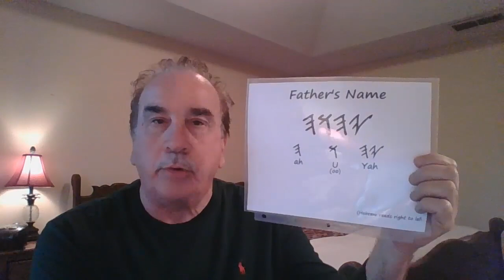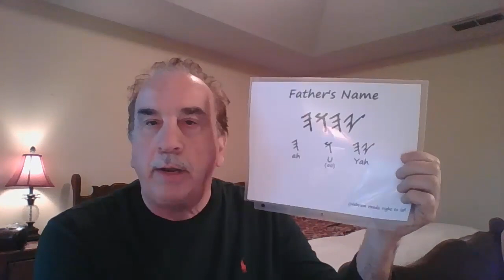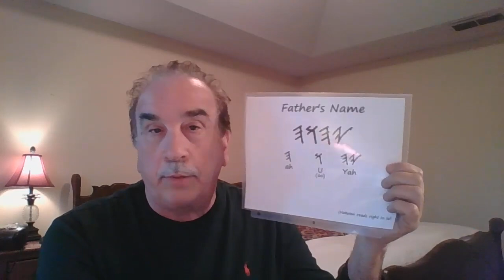The Creator's name Yahuah!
His name is the only name mentioned in the scriptures that we are to praise